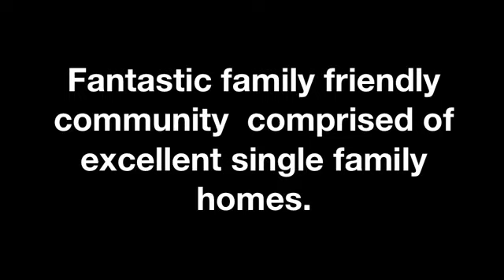Ann Arbor Area Real Estate: Huron Farms Subdivision Video Dexter, MI 48130